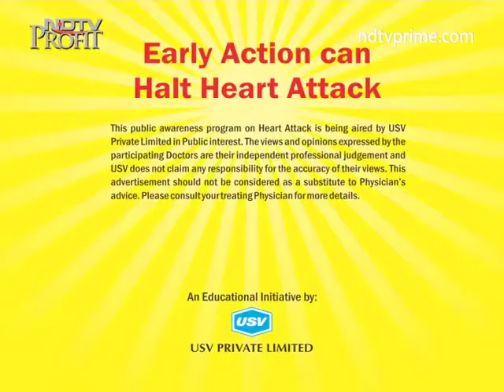Dr Roopali Khanna 2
Assistant Professor, Department of Cardiology, Sanjay Gandhi Postgraduate Institute of Medical Sciences, Lucknow